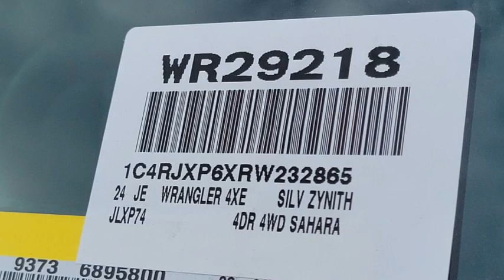2024 Jeep Wrangler VAN NUYS LOS ANGELES SAN FERNANDO VALENCIA CANOGA PARK WR29218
2024 Jeep Wrangler Sahara 4xe